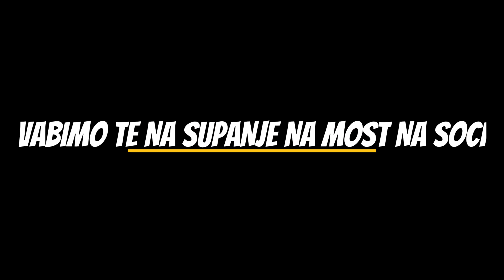Slovenia SUP Paradise: SUP ADVENTURE IN THE SOČA VALLEY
The Soča Valley is a jewel of Slovenia and a must-see for outdoor enthusiasts. The Emerald River flowing through it will undoubtedly take your breath away! It is hardly surprising that the famous Slovenian poet Simon Gregorčič wrote a poem about it.